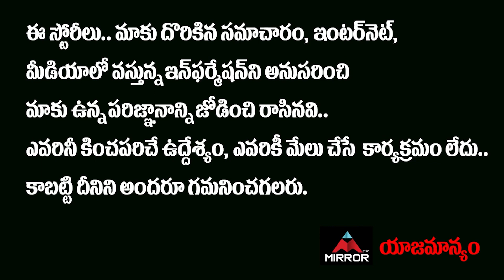Ram Charan and Jr NTR Singing Saranga Dariya Song | Sai Pallavi | Mohana Bhogaraju Songs | Mirror TV